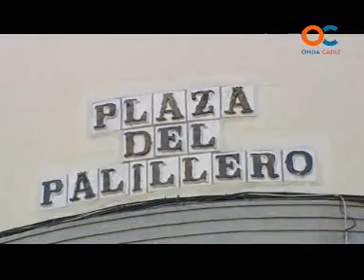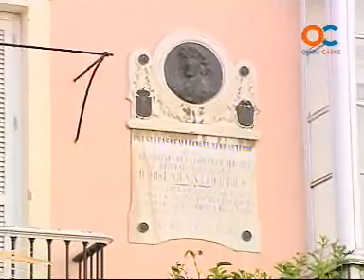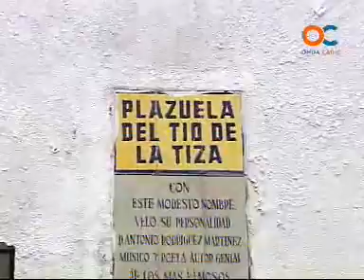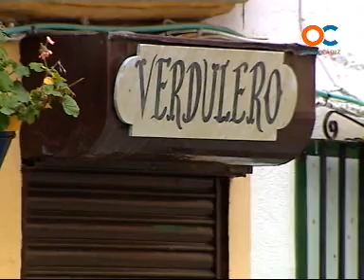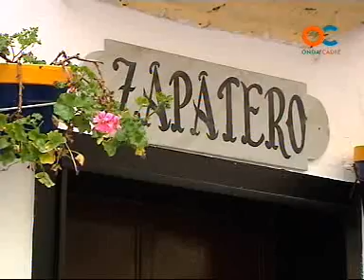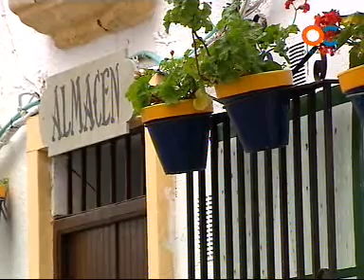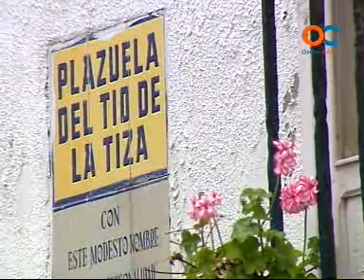GENTE DE CADIZ 03-08-10